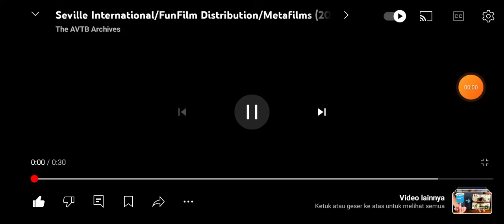Opening Movie Logos (2018) (2022)